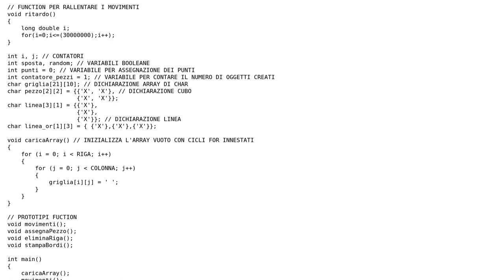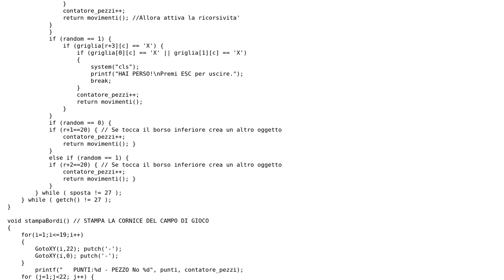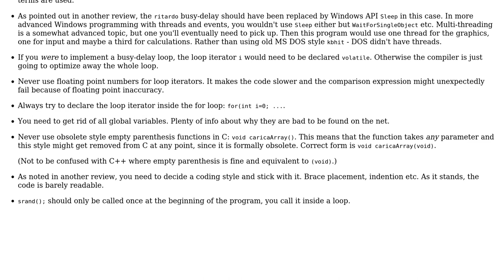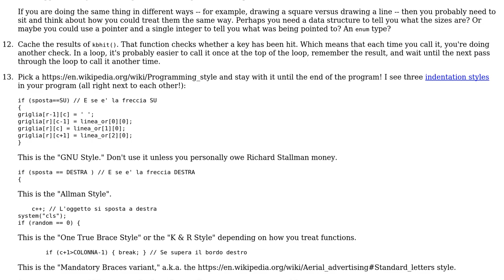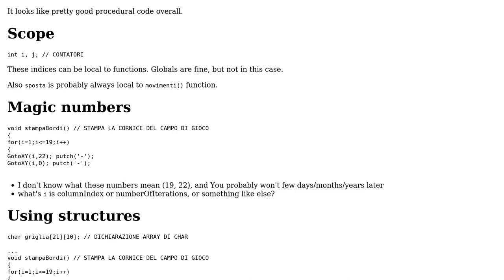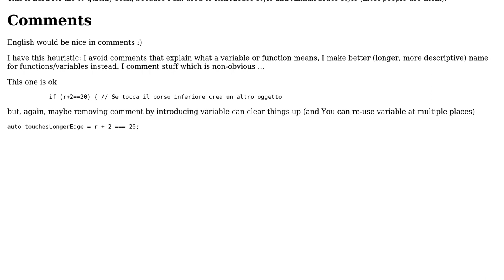Code Review: Simple Tetris game (3 Solutions!!)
Code Review: Simple Tetris game

With thanks & praise to God, and with thanks to the many people who have made this project possible! | Content (except music & images) licensed under CC BY-SA | Music | Images & others | With thanks to user user712092 user Toby Speight user Lundin user Haku user aghast and the Stack Exchange Network Trademarks are property of their respective owners. You are responsible for your own actions.